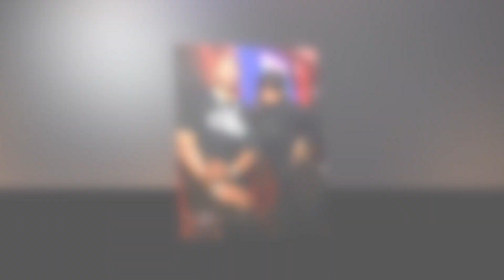New Update!! Breaking News Of Nelly and Ashanti || It will shock you